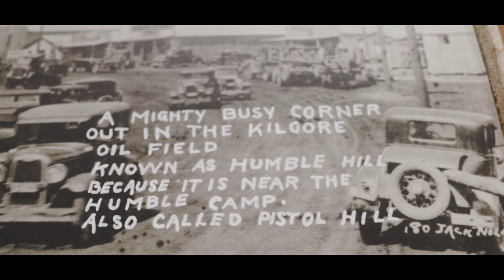Kilgore Oil Derrick Lighting Job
Another awesome job in the books lighting up this oil derrick and  highlighting the oil field history of Kilgore, TX.  Come along with us on the journey to see what its like to do custom lighting install jobs 90 feet in the air.

Call Longview Lights for your specialty lighting job.